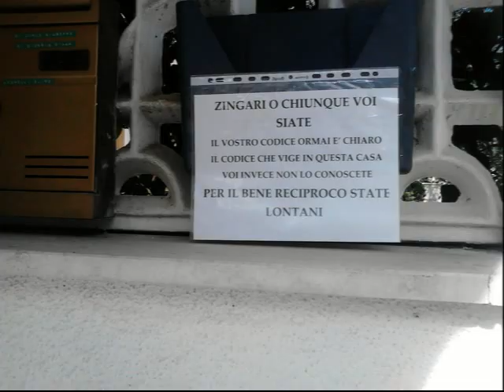"Stacchini, baracca libera cercasi"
Servizio sul campo nomadi di "Stacchini" realizzato a dicembre 2013.